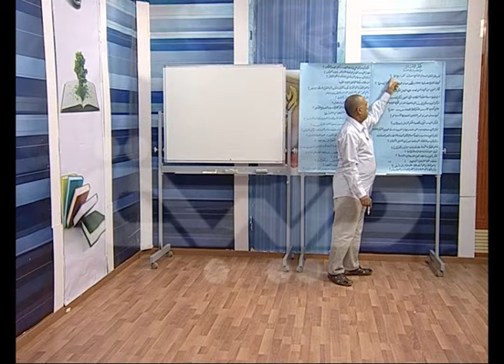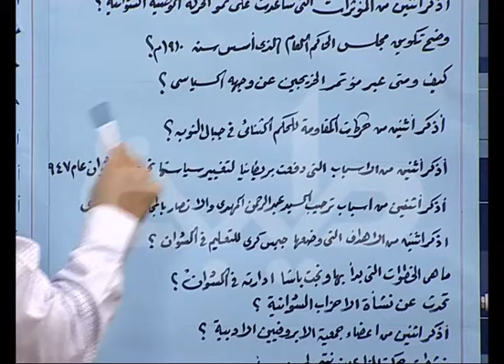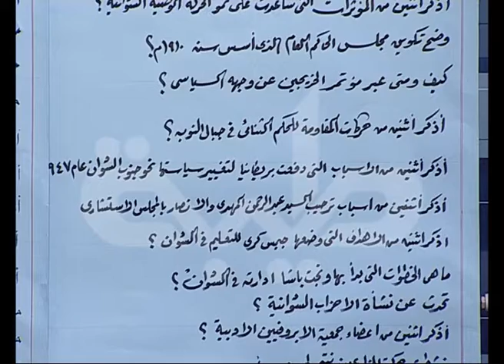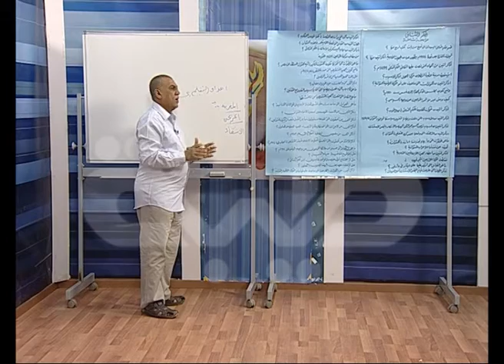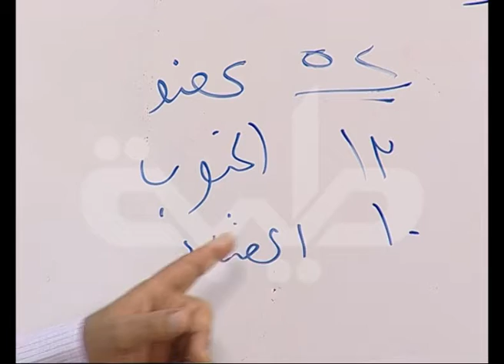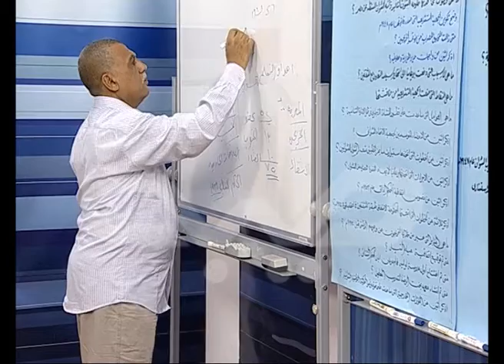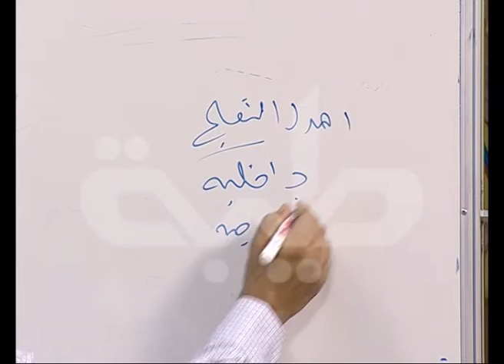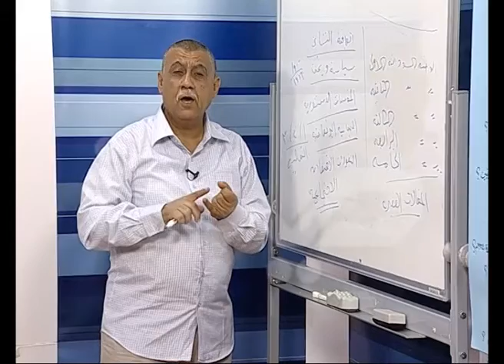قناة طيبة الفضائية-تاريخ-مراجعة شاملة-الحكم الثنائي-ح10